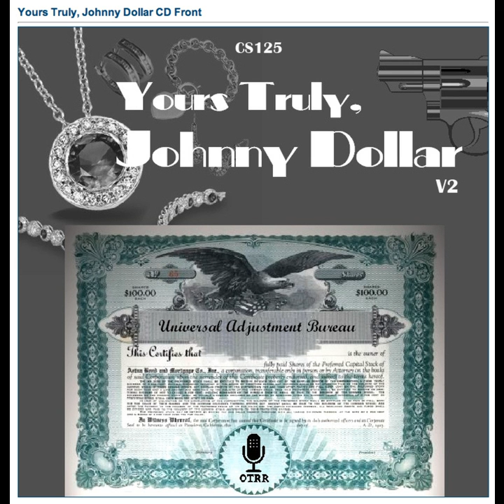Yours Truly, Johnny Dollar - 500817 062 The Mickey McQueen Matter